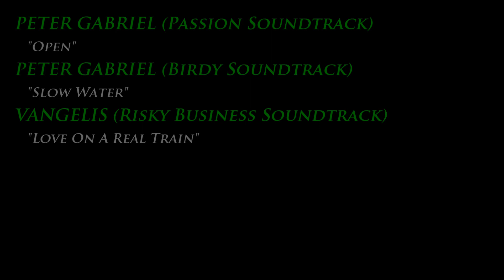Frozen Lake Pass (Sierra High Route Pass #7 : September 2016) : DoubleTap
Video of my adventure up and over Frozen Lake Pass (12,340ft) on the Sierra High Route during a 4 day backpacking trip in Kings Canyon National Park. Frozen Lake Pass is often regarded as the most challenging pass on the Sierra High Route. It definitely kicked my butt but to me Snow Tongue Pass is the hardest pass on the Sierra High Route with Frozen Lake Pass being a close second.

Frozen Lake Pass contains TONS of talus but I would still classify as a Class 2 pass given the talus is relatively stable on both sides of the pass. It still took my all day to get up, over, and down from the pass. I was exhausted at the end of this day but the views were well worth the effort.

Contents include:
0:20     Top of Frozen Lake Pass (12,340ft)
1:03     First View of Frozen Lake Pass on Descent from Red Pass (11,570ft)
1:37     Lake Basin (Lake 10510)
2:23     Red Pass View from the Start of the Frozen Lake Pass Ascent
2:44     First Good View of Frozen Lake Pass
3:43     On Top of Frozen Lake Pass (12,340ft)
4:43     Starting the Descent
5:01     Lake 11880
5:11     Last Steep Talus Field
5:22     Upper Basin (11,610ft)
6:49     Music Credits
7:00     End